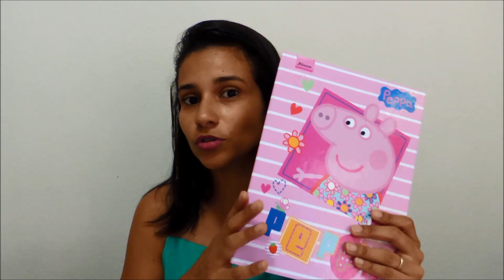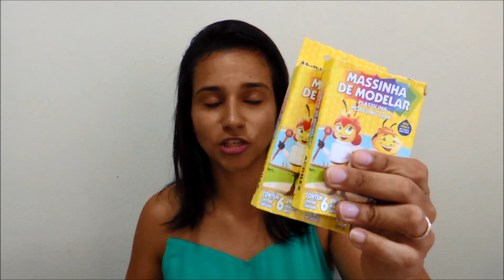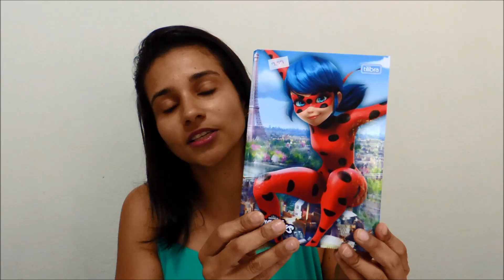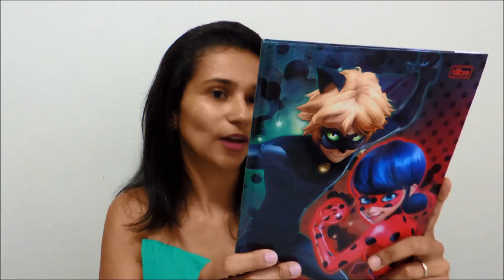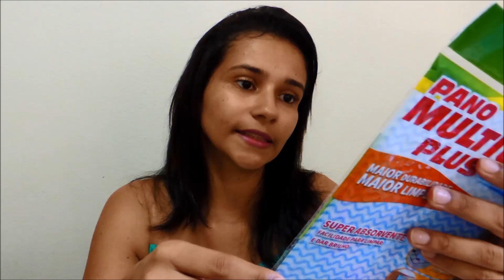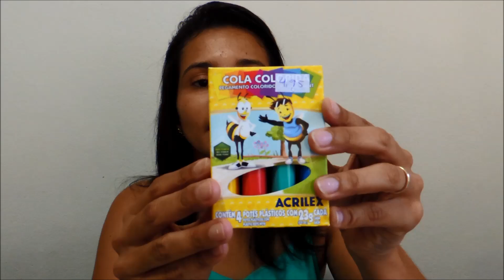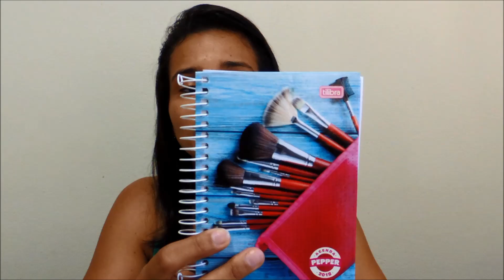MATERIAL ESCOLAR 2018 || TAISA ALVES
E também acompanhar um pouquinho da minha vida de mãe e dona de casa!!!

Hoje vim compartilhar com vocês o material escolar das minhas meninas, reaproveitei algumas coisas (o que foi bom, pois o bolso agradece kkkk) e comprei outras. E no vídeo mostro tudinho pra vocês!

Taisa Alves

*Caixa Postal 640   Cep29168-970